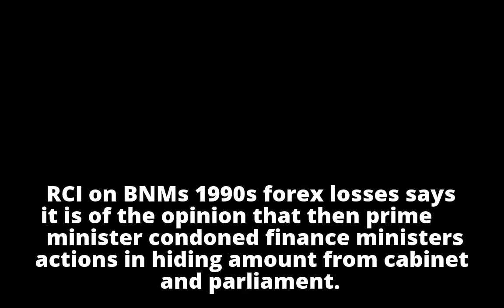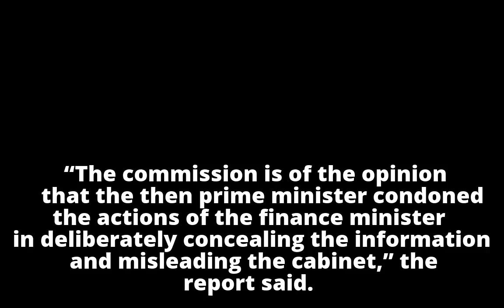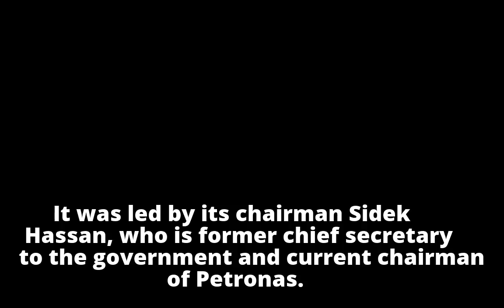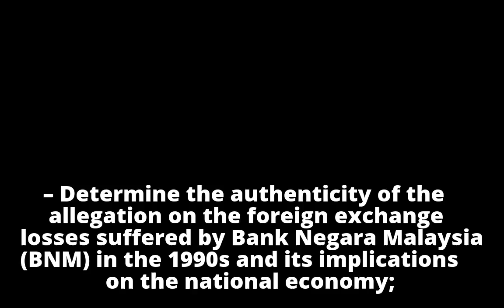RCI says Dr M helped in concealing RM31.5bil forex losses